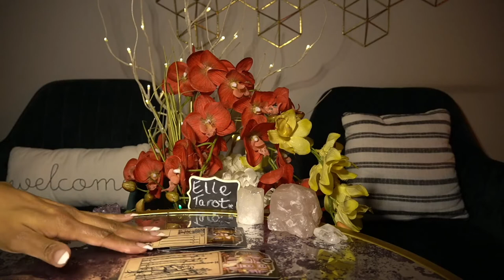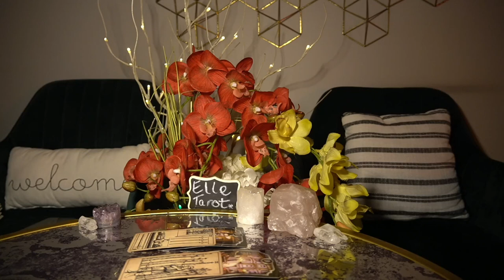PISCES DEC '21 I'M NOT SAYING NOT EVER BUT I AM SAYING NOT NOW! SORRY